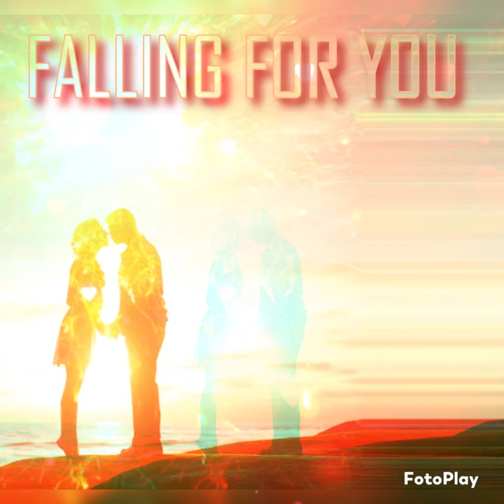Falling 4 U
A love rock song about falling for someone new.